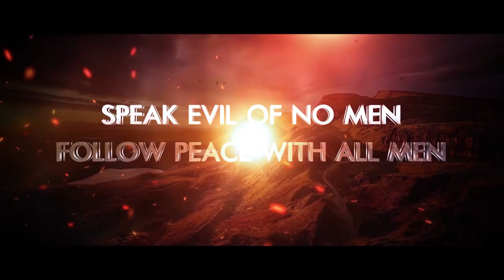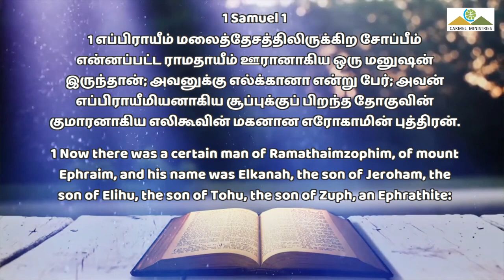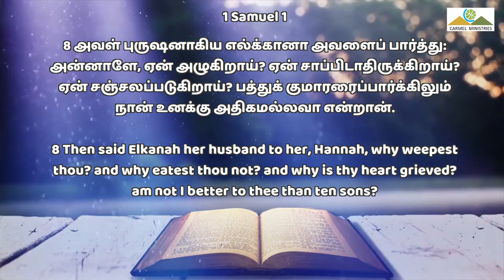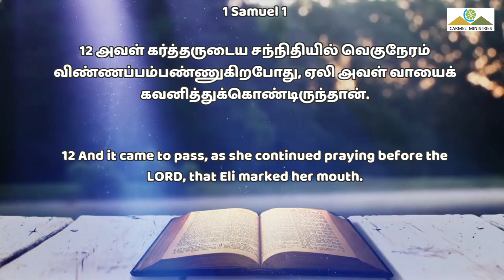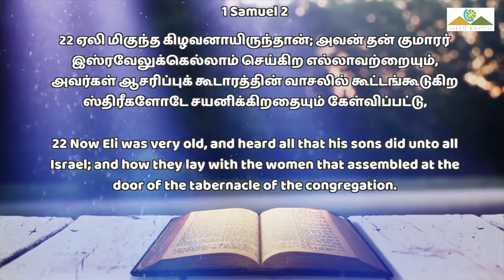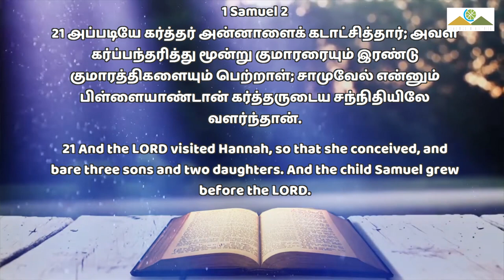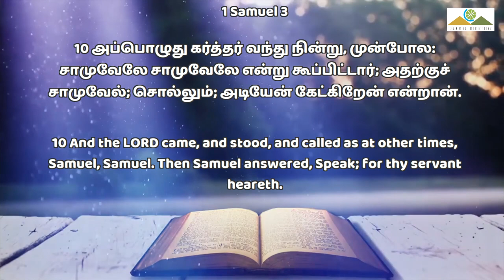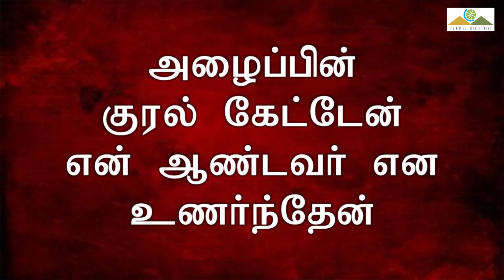சாமுவேலே, சாமுவேலே!! | Samuel, Samuel!! | Msg| Tam | Pr Robert Simon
Samuel, Samuel!! | சாமுவேலே, சாமுவேலே!! | Samuvele, Samuvele!! |

Message Title / தேவ செய்தி தலைப்பு: Samuel, Samuel!! | சாமுவேலே, சாமுவேலே!! | Samuvele, Samuvele!! |

Samuel, Samuel!! | சாமுவேலே, சாமுவேலே!! | Samuvele, Samuvele!! | தமிழ் தேவ செய்தி | முனைவர் இராபர்ட் சைமன் | கர்மேல் ஊழியங்கள் | Tamil Message | Pr. Robert Simon | Carmel Ministries

Our Address:
Carmel Christian Assembly
103, Brickkiln Road,